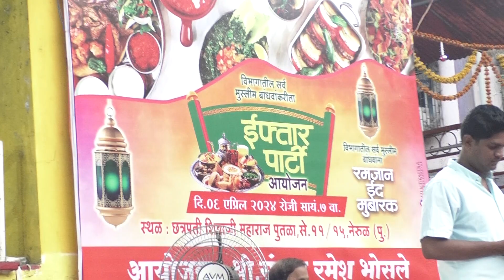Navi Mumbai Nerul याठिकाणी रोजा-ए इफ्तार Party चे आयोजन - Vijay Nahata यांची उपस्थिती